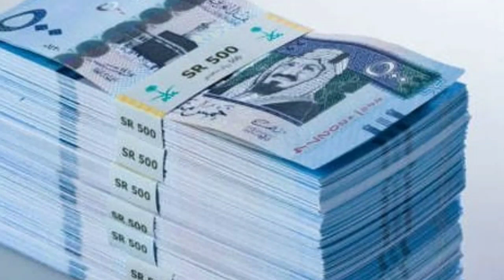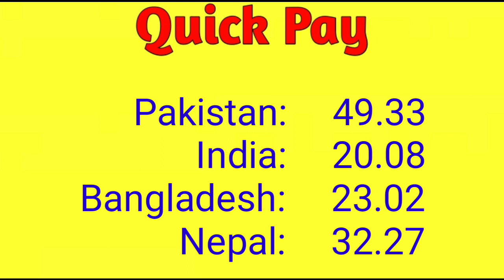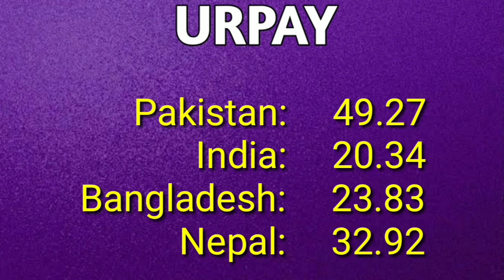Today Saudi Riyal Rate | Aaj ka Riyal Rate | Saudi Riyal Rate in Pakistan | 18-5-22 saudi riyal rate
Today Saudi Riyal Rate | Aaj ka Riyal Rate | Saudi Riyal Rate in Pakistan | 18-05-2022 saudi riyal rate

saudi riyal
riyal rate
currency rate
saudi currency
rial rate today